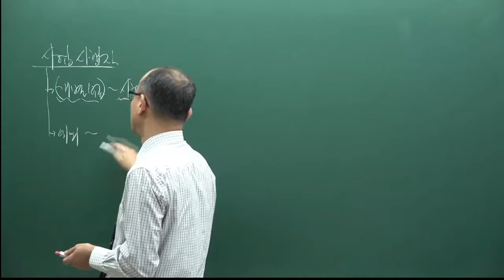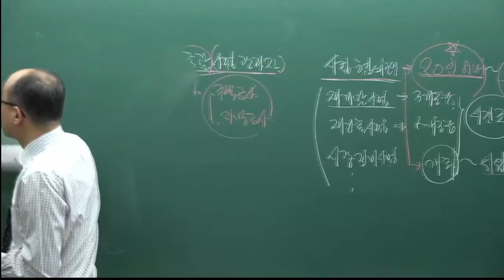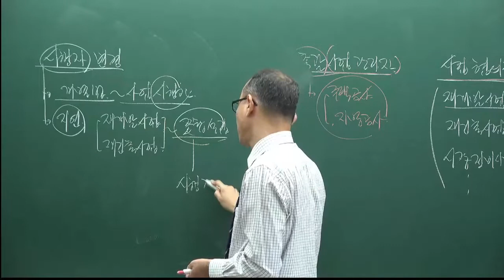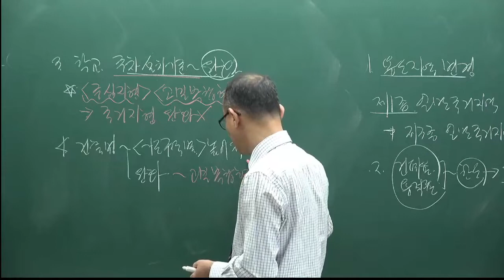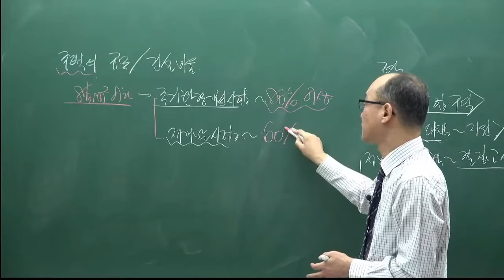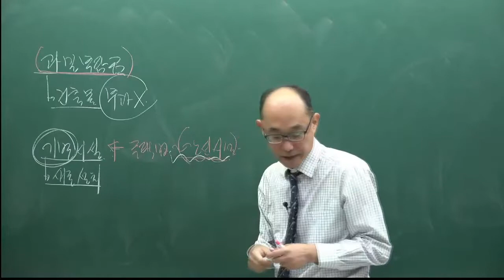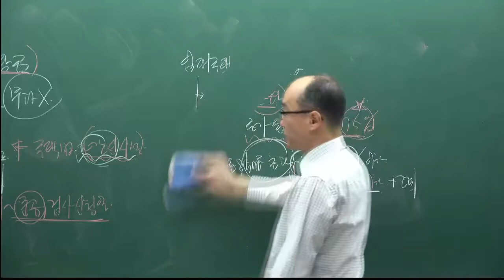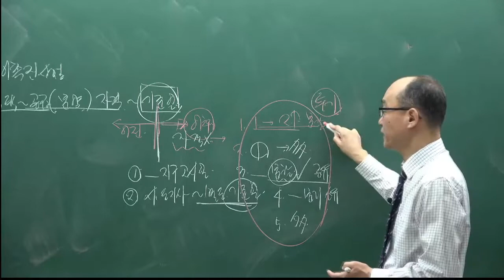[주전무] 2022년 주택관리사 관계법규 기본이론과정 38강